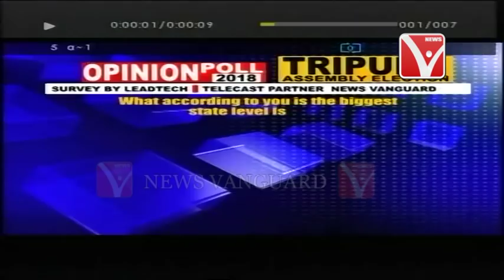(2018)২০১৮ রাজ্যে নির্বাচনের শেষ তুলির টান Tokko Jukti Goppo .,.,.,.,.Telecast On 15/2/2018